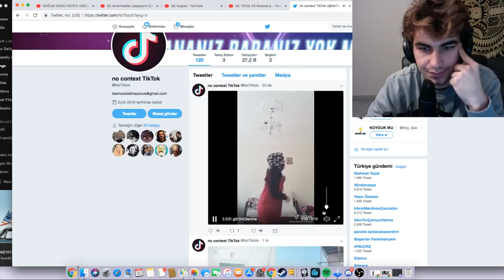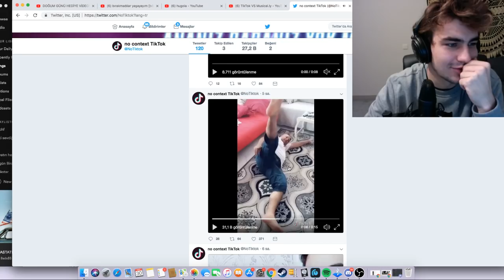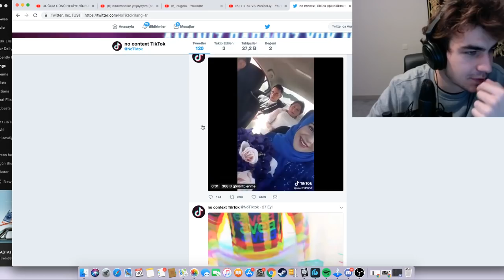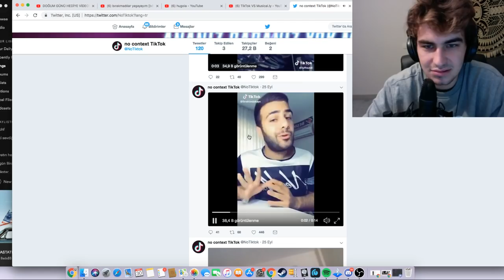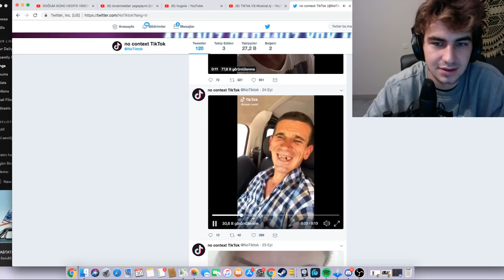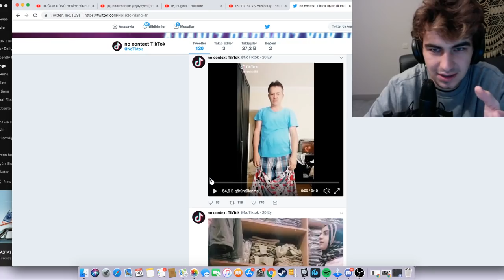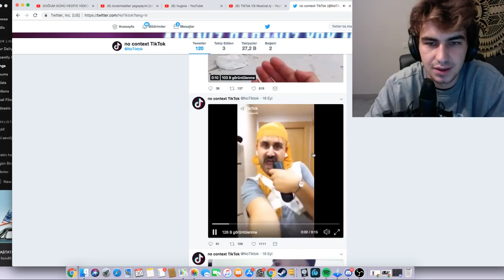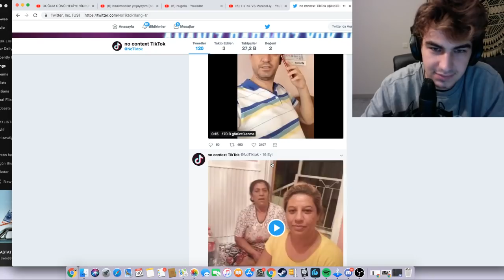Berkcan Güven TikTok Videoları İzliyor